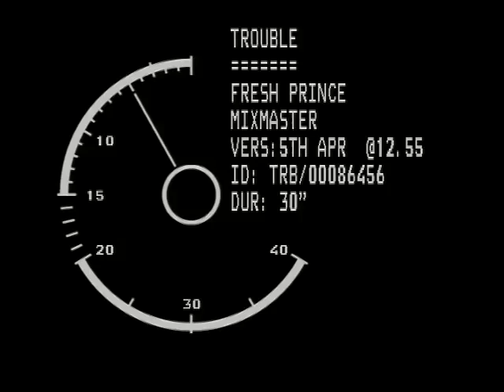TROUBLE | Fresh Prince Mixmaster | (2004)